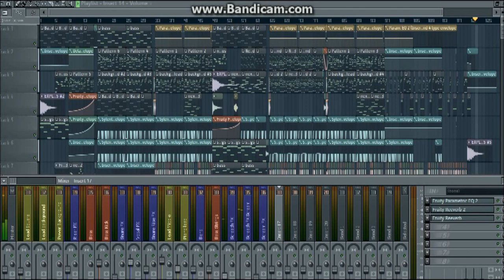'Superior' Hardstyle ( FL Studio )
He there!
I hope you'll all enjoy this creation!